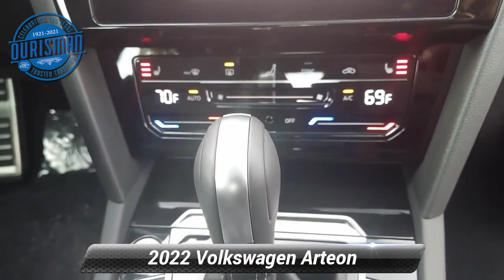New 2022 Volkswagen Arteon SEL R-Line, Waldorf, MD 9102V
White Pearl 2022 Volkswagen Arteon 2.0T SEL R-Line AWD 7-Speed DSG Automatic with Tiptronic 2.0L TSI DOHC Tax, title, license and dealer charges (unless itemized above) and dealer installed accessories are extra. 22/30 City/Highway MPG

[RLVID:1094:7c98c959b8a33d80:299878d29fcb9fff:1]